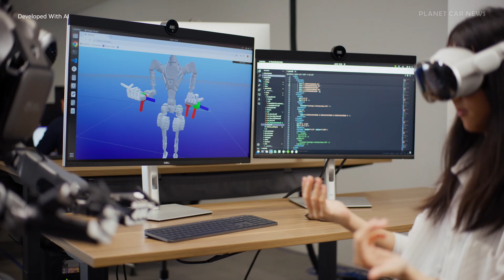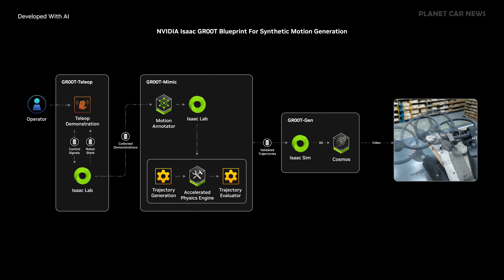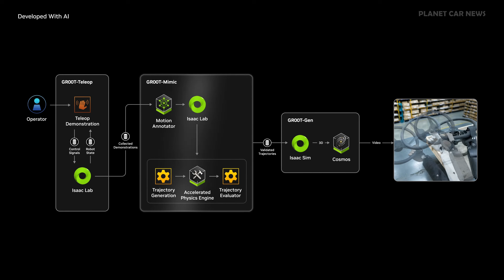NVIDIA Launches Cosmos to advance the development of Robots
CES—NVIDIA today announced NVIDIA Cosmos™, a platform comprising state-of-the-art generative world foundation models, advanced tokenizers, guardrails and an accelerated video processing pipeline built to advance the development of physical AI systems such as autonomous vehicles (AVs) and robots.

Physical AI models are costly to develop, and require vast amounts of real-world data and testing. Cosmos world foundation models, or WFMs, offer developers an easy way to generate massive amounts of photoreal, physics-based synthetic data to train and evaluate their existing models. Developers can also build custom models by fine-tuning Cosmos WFMs.

Cosmos models will be available under an open model license to accelerate the work of the robotics and AV community. Developers can preview the first models on the NVIDIA API catalog, or download the family of models and fine-tuning framework from the NVIDIA NGC™ catalog or Hugging Face.

Leading robotics and automotive companies, including 1X, Agile Robots, Agility, Figure AI, Foretellix, Fourier, Galbot, Hillbot, IntBot, Neura Robotics, Skild AI, Virtual Incision, Waabi and XPENG, along with ridesharing giant Uber, are among the first to adopt Cosmos.

“The ChatGPT moment for robotics is coming. Like large language models, world foundation models are fundamental to advancing robot and AV development, yet not all developers have the expertise and resources to train their own,” said Jensen Huang, founder and CEO of NVIDIA. “We created Cosmos to democratize physical AI and put general robotics in reach of every developer.”

Source : NVIDIA